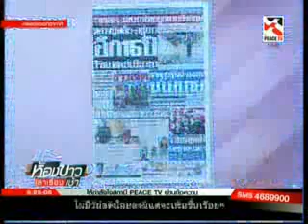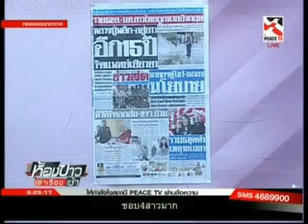ห้องข่าว เล่าเรื่องเช้า Part1 02 12 กันยายน 2557